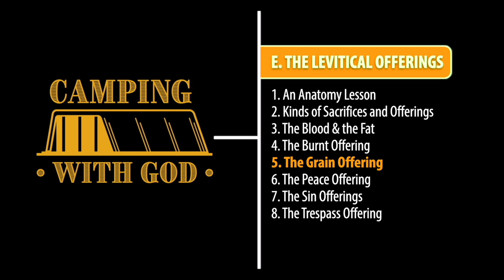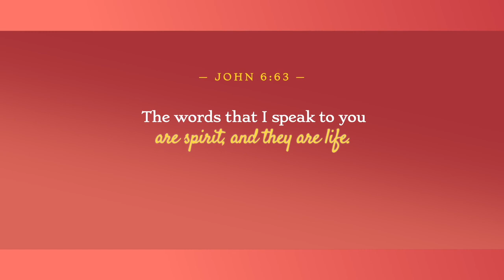Episode 37: The Levitical Offerings — The Grain Offering